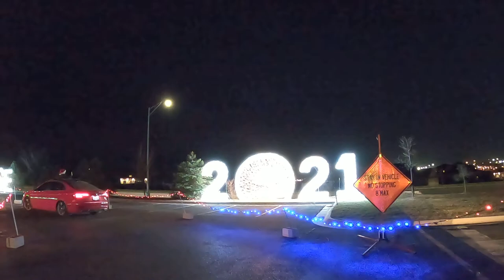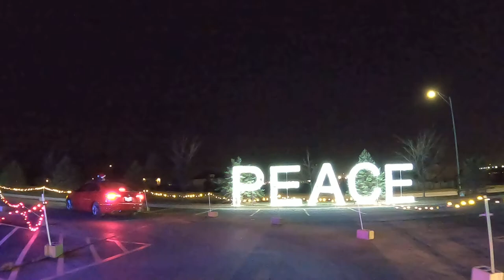4K Drive Tour | Santa's Rock N Lights | Papillion, Nebraska, USA | Holiday Lights Show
Driving Tour of Santa's Rock N Lights Drive Thru - Papillion, Nebraska | 4K Holiday Lights Show

Embark on a magical journey with this 4K Driving Tour of Santa's Rock N Lights, an incredible drive-thru holiday light show located in Papillion, Nebraska, just west of Werner Park Stadium. This spectacular event features over one mile of dazzling holiday lights dancing to festive music, creating an immersive holiday experience that is sure to bring joy to viewers of all ages.

As you drive through this enchanting display, you'll witness thousands of twinkling lights synchronized to your favorite holiday tunes. From towering light sculptures to vibrant displays of Santa, reindeer, snowmen, and much more, this holiday light show is a perfect way to get into the Christmas spirit. The Santa’s Rock N Lights show transforms the parking lot into a winter wonderland, making it one of the best holiday attractions in the Omaha metro area.

Whether you’re planning to visit Papillion or just love holiday lights, this video will give you a front-row seat to one of Nebraska’s most popular Christmas light displays. The synchronized music adds a whole new level of wonder to the experience, making every second of the drive memorable. This family-friendly event is a must-see during the holiday season!
4K Drive Tour | Santa's Rock N Lights | Papillion, Nebraska, USA | Holiday Lights Show

Highlights of the video:

Over one mile of spectacular holiday lights.
Lights synchronized to festive holiday music.
Located on the west side of Werner Park Stadium in Papillion, Nebraska.
Enjoy a front-row seat to the ultimate Christmas drive-thru experience in 4K ultra HD quality.
Sit back, relax, and enjoy this virtual holiday light show from the comfort of your home.